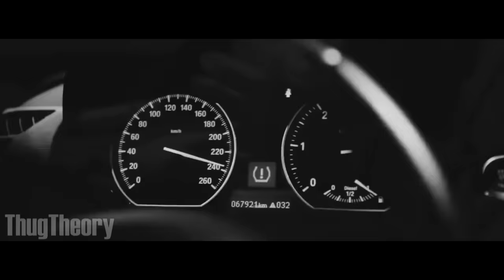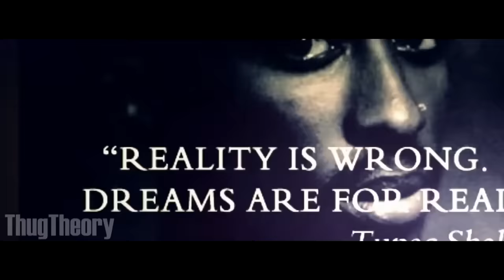2Pac, The Notorious B.I.G - Prison (ft. Tyga) (Prod. by Ayki)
Remix of Tyga, 2Pac & The Notorious BIG - "Prison" (2019) (Prod. by Ayki)

▼ New Official Videos of Tyga ▼

▼ New 2Pac, Tyga & The Notorious BIG Songs 2019 ▼